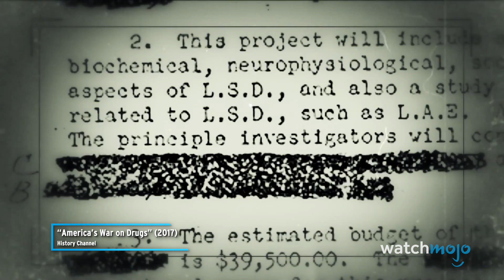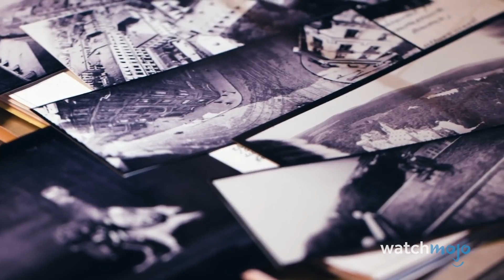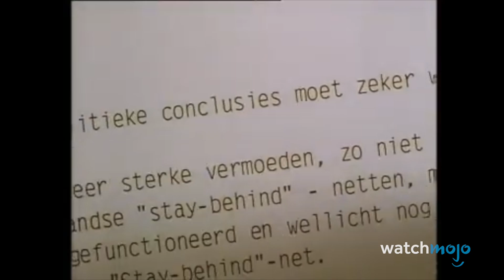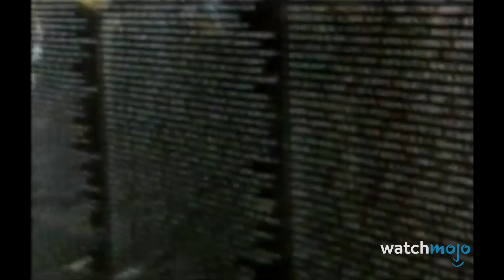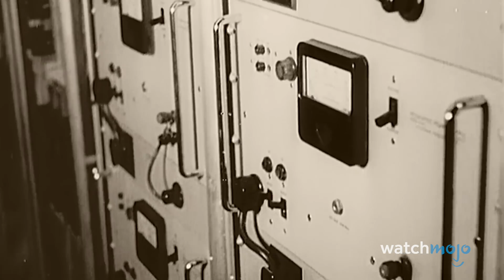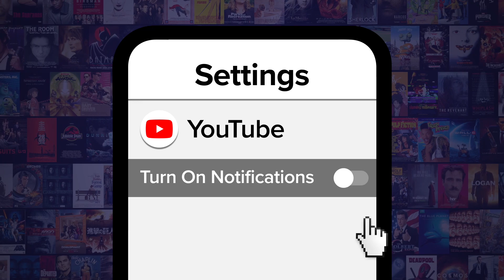10 CIA Operations You've Never Heard Of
These secret CIA programs should be mainstream news. For this list, we’ll be ranking the obscure and declassified CIA operations that may have flown under your conspiratorial radar. Our countdown includes The Tacana Project, Operation CHAOS, Operation Mongoose, and more! Can you confirm or deny knowing about any of these CIA programs? Let us know (or don’t) in the comments!